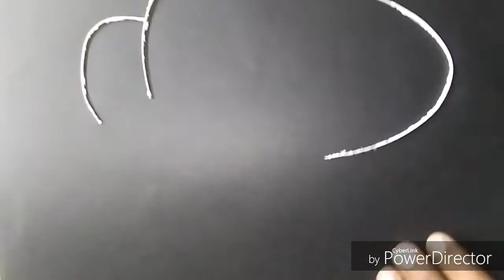How to make gautam Buddha beautiful quilling art tutorial ( paper art)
HOW TO MAKE | PAPER ART QUILLING TUTORIAL BEAUTIFUL FLOWAR DESINGS WALL(QUILLING ART)
HOW TO MAKE | PAPER ART QUILLING
 PAPER ART QUILLING
(QUILLING ART
PAPER'ART'QUILLING''paperartquilling'PAPERARTQUILLING
HAO TO MAKE PAPER FLOWAR QUILLING ART
HOW TO MAKE PAPER QUILLINg
how to make beautiful flowars
kagaj ka phool kaise banaye
kagaz ka phool
kagaj ka phool banana sikhe